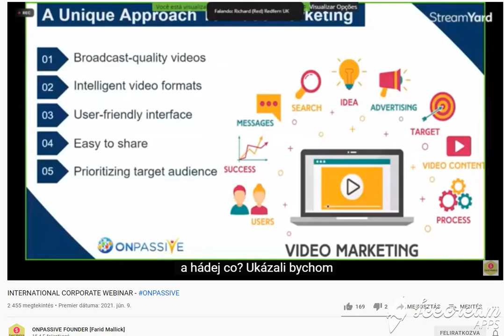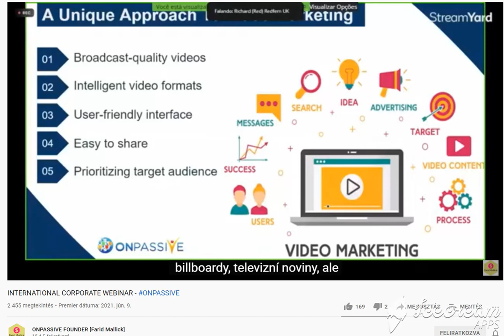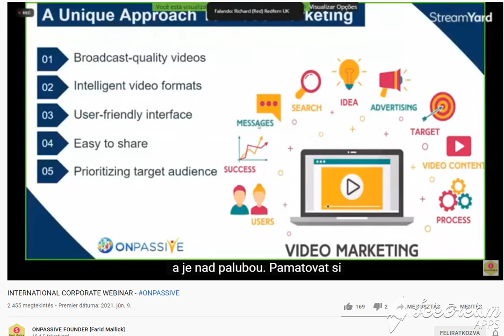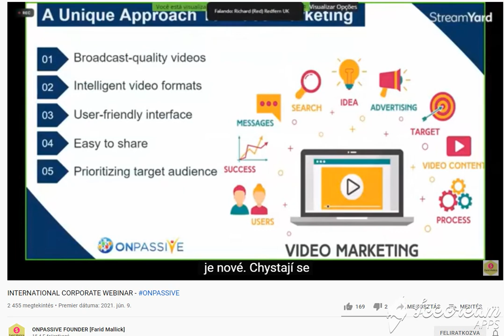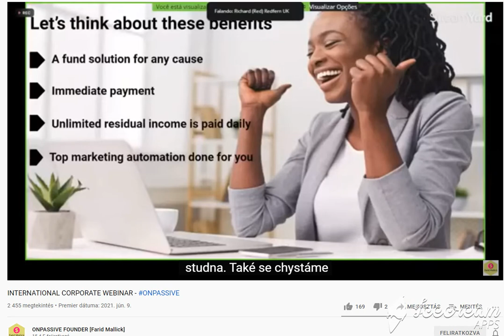Onpassiv, ako riešenie na klúč...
nkto by neveril. že existuje metóda, že sa produkty a služby  dostanú k cielenému zákazníkovi tak, že má k službám a produktom aj  dalšie  príjmy- čo sa spustia automaticky pre každého zakladateľa... poď medzi nás